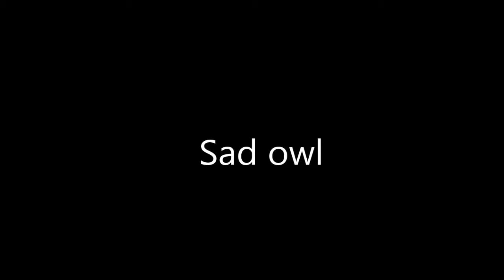Sad owl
Watercolor painting finished with ink.

Materials:
- Winsor & Newton watercolor paint
- Fabriano acquarello paper / 140lbs / cold pressed / grain fin / 27x35cm
- Pelican drawing ink